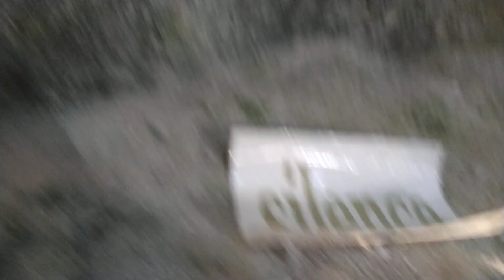Eglise Monolithe d'Aubeterre sur Dronne Voyage en Terre Creuse 💎Partie 5